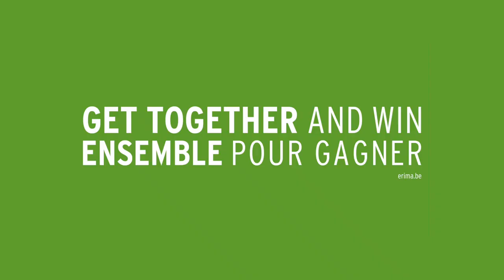The Outfit for your Team - ERIMA Team Line 5-C (white/black)